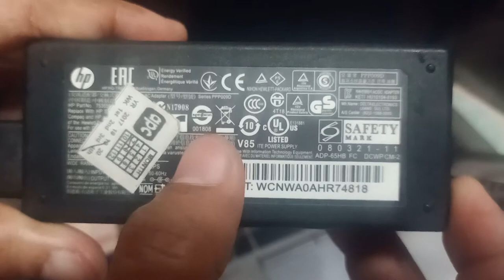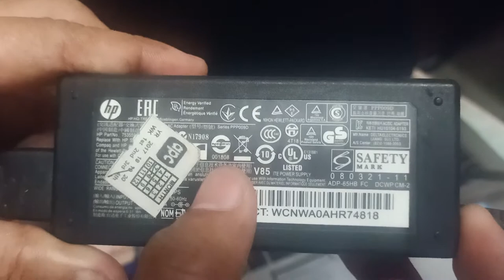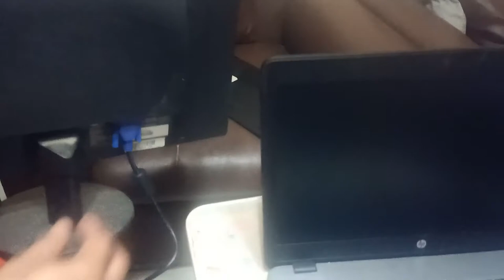How To Troubleshoot Laptop (5 Basic Steps)